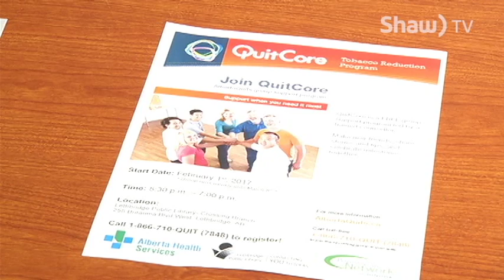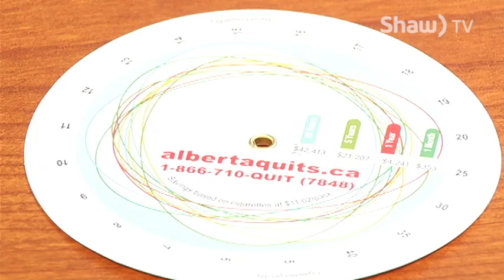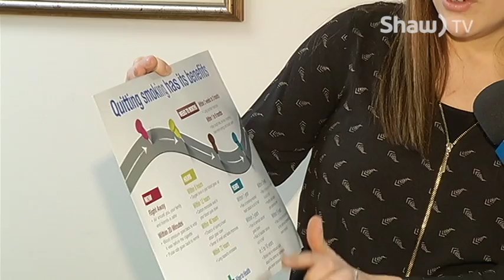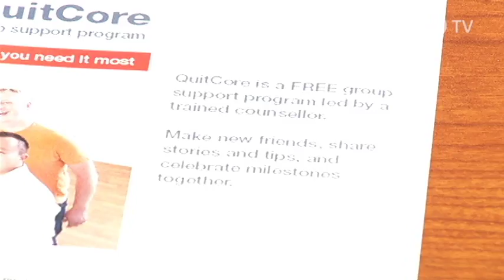Alberta Health Services: Health Matters: Quitting Smoking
We talk about programs and motivations to quit smoking.